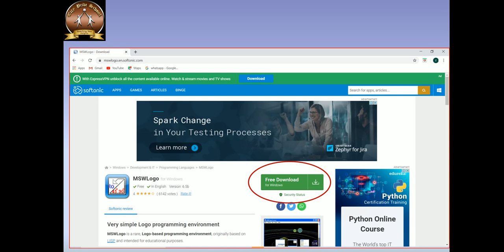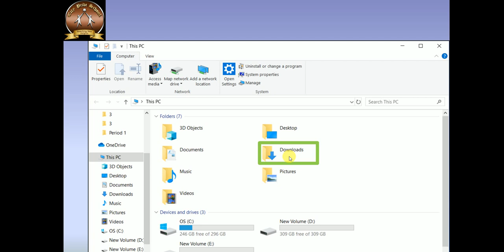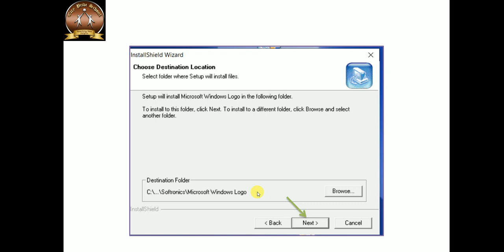How to Install MSW LOGO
How to Download And Install MSW LOGO stepwise